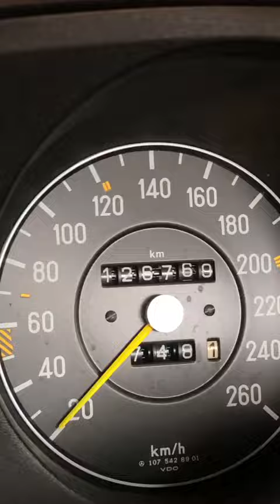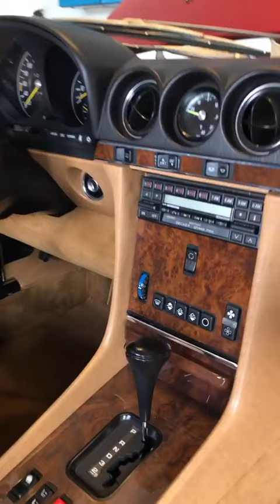مرسيدس بنز تحفه 👌 SL560 موديل 88 داخليه لونها خياااال 😍 ....تفعيل الاشتراكو🔔 لمتابعة عروضنا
تنبيه 🚨 قرار التعامل مع اي شخص بيد المشاهد القناة لا تتحمل اي مسؤلية ...شكرا للجميع 🌹
للاستفسار اكثر على حساب الانستقرام : vip_classics@
‏1988 Mercedes Benz 560SL
الموتر تبارك الرحمن كامل والكامل الله
ثالث مالك للسيارة طيار ومقتني للألماني✈️
ممشى بالكيلو!
ممشى 126,700 كيلو فقط
لون داخلية وتناسق ألوان يسر الناظرين
هارد وسوفت توب
❄️مكيف❄️
جميع الاوراق والمستندات موجودة بملف خاص
فاتورة الشراء من الوكالة عام 1988 موجودة
كتيبات وأوراق الوكالة موجودة
اوراق الصيانه كامله موجودة
سبير الوكالة على حالته من المصنع
جاك/عدة الوكاله موجودة
معمول لها صيانة كاملة وتم تغيير الآتي:
 طقم كفرات/تواير
سوفت توب جديد
مقصات كاملة جديدة
أذرعة كاملة جديدة
هوبات وفحمات او شوزات جديدة
الفرامل او البريكات معمول لها صيانه بالكامل
بواجي/بلقات جديدة
أسلاك بواجي/أسلاك بلقات جديدة.
📸يوجد صور تفصيلية اكثر للسيارة📸
بالإمكان وضع اي قطع استهلاكية او قطع غيار او أمتعة أُخرى بالسيارة قبل الشحن.

السعر شامل الشحن:
السعودية 89 الف ريال
الامارات 88 الف درهم
قطر 88 الف ريال
 الكويت 7,473 دينار
البحرين 9,092 دينار
 عمان 9,300 ريال